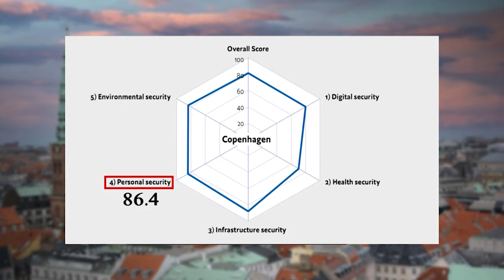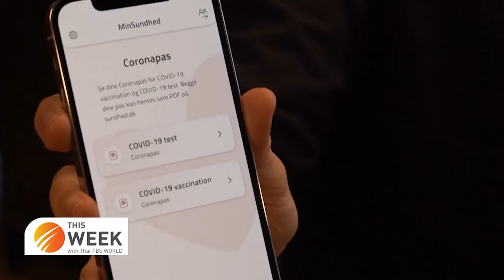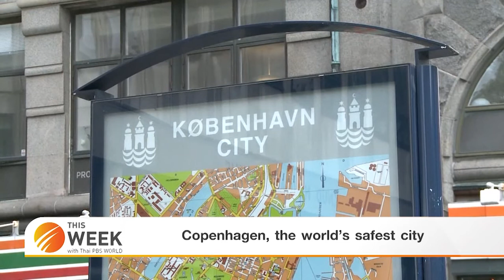Copenhagen, the world’s safest city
This Week with Thai PBS World
29th April 2022